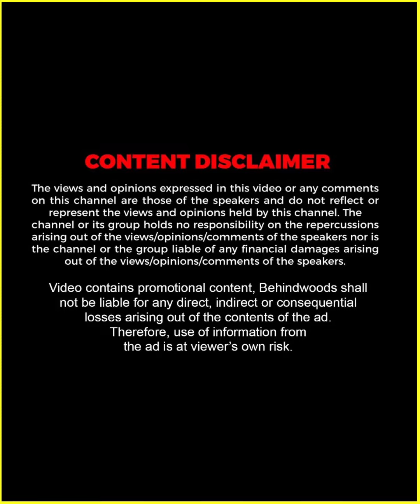വരാനിരിക്കുന്ന Dileep - Mamta Movie ? 😎😍 Two Countries 2 ?? 😱 | Mamta Reveals